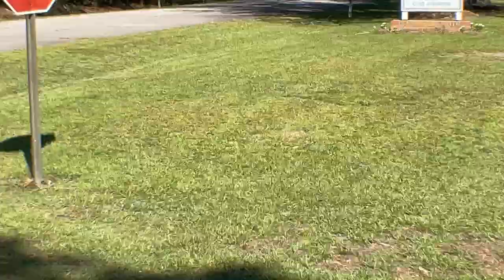Edgecombe County Sheriff Office & Good Company Cycling Bike Rodeo 8.24.2024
Edgecombe County Sheriff Office & Good Company Cycling
Bike Rodeo
Saturday August 24, 2024 8 AM